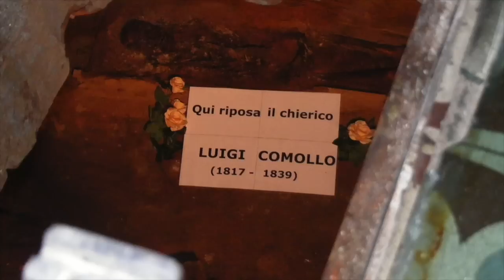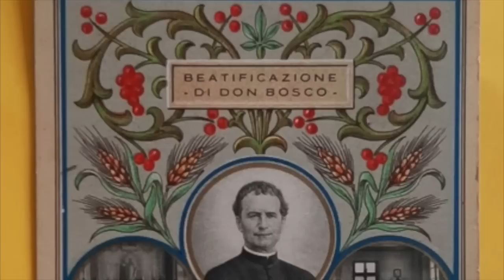św. JAN BOSKO - Jak Wychowywać Młodzież? Założyciel Salezjanów - ŻYWOTY ŚWIĘTYCH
2. Na konto: 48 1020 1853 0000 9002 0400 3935

00:00 Wstęp
00:12 Jan Bosko - młodość
01:38 Seminarium diecezjalne
02:15 Pierwsza posługa świętego
02:38 Bartolomeo Garelli - pierwszy uczeń oratorium
04:18 Matka świętego pomaga Janowi
04:33 Pierwszy dom salezjański
05:18 Stowarzyszenie pod wspólną regułą
05:45 Jaki był stosunek świętego do podopiecznych?
08:12 Śmierć Jana Bosko i owoce Jego pracy
09:12 Beatyfikacja i kanonizacja świętego

Jan Bosko urodził się 16 sierpnia 1815 r. w Becchi. Był synem piemonckich wieśniaków. Gdy miał 2 lata, zmarł jego ojciec. Jego matka musiała zająć się utrzymaniem trzech synów. Wcześnie musiał podjąć pracę zarobkową. Kiedy miał 9 lat, Pan Bóg w tajemniczym widzeniu sennym objawił mu jego przyszłą misję.

Pierwszą Komunię świętą przyjął w wieku 11 lat (1826). Gdy miał lat 14, rozpoczął naukę u pewnego kapłana-emeryta. W latach 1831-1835 ukończył szkołę podstawową i średnią. Nie mając funduszów na naukę, Jan musiał pracować dodatkowo w różnych zawodach, by zdobyć konieczne podręczniki i opłacić nauczycieli. Musiał także pomyśleć o własnym utrzymaniu, mieszkając na stancji.

Po ukończeniu szkół średnich Jan został przyjęty do wyższego seminarium duchownego w Turynie. Tutaj pod kierunkiem św. Józefa Cafasso, wykładowcy i spowiednika, czynił znaczne postępy w doskonałości chrześcijańskiej (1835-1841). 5 czerwca 1841 roku otrzymał święcenia kapłańskie. Za poradą św. Józefa Jan wstąpił do Konwiktu Kościelnego dla pogłębienia swojej wiedzy religijnej i życia wewnętrznego.

8 grudnia 1841 roku napotkał przypadkowo 15-letniego młodzieńca-sierotę, zupełnie opuszczonego materialnie i moralnie. Od tego dnia zaczął gromadzić samotną młodzież, uczyć ją prawd wiary, szukać dla niej pracy u uczciwych ludzi. W niedzielę zaś dawał okazję do wysłuchania Mszy świętej i do przyjmowania sakramentów świętych, a później zajmował młodzież rozrywką. Ponieważ wielu z nich było bezdomnych, starał się dla nich o dach nad głową. "Zaniósł wiarę, światło i pokój tam, gdzie samotność rodziła nędzę" (z hymnu Liturgii Godzin).
Ten apostoł młodzieży uważany jest za jednego z największych pedagogów w dziejach Kościoła. Zdawał sobie wszakże sprawę, że sam jeden tak wielkiemu dziełu nie podoła. Aby zapewnić stałą pieczę nad młodzieżą, założył dwie rodziny zakonne: Pobożne Towarzystwo św. Franciszka Salezego dla młodzieży męskiej - salezjanów (1859) oraz zgromadzenie Córek Maryi Wspomożycielki Wiernych dla dziewcząt (1872). Będąc tak aktywnym, Jan potrafił odnajdywać czas na modlitwę i głębokie życie wewnętrzne. Obdarzony niezwykłymi charyzmatycznymi przymiotami, pozostawał człowiekiem pokornym i skromnym. Uważał siebie za liche narzędzie Boga.

Cały wolny czas Jan poświęcał na pisanie i propagowanie dobrej prasy i książek. Od roku 1861 posiadał już własną drukarnię. Rozpoczął od wydawania żywotów świątobliwych młodzieńców, by swoim chłopcom dać konkretne żywe przykłady i wzory do naśladowania. Od roku 1877 dla wszystkich przyjaciół swoich dzieł zaczął wydawać jako miesięcznik, do dziś istniejący, Biuletyn Salezjański. Wszystkie jego pisma wydane drukiem to 37 tomów. Ponadto pozostawił po sobie olbrzymią korespondencję.
W czasie kanonicznego procesu naoczni świadkowie w detalach opisywali wypadki uzdrowienia ślepych, głuchych, chromych, sparaliżowanych, nieuleczalnie chorych. Wiemy o wskrzeszeniu co najmniej jednego umarłego. Jan Bosko posiadał nader rzadki nawet wśród świętych dar bilokacji, rozmnażania orzechów czy kasztanów jadalnych. Zanotowano także przypadek rozmnożenia przez Jana Bosko konsekrowanych komunikantów. Najwięcej rozgłosu przyniosły mu jednak dar czytania w sumieniach ludzkich, którym posługiwał się niemal na co dzień, oraz dar przepowiadania przyszłości jednostek, swojego zgromadzenia, dziejów Italii i Kościoła.
Jan Bosko zmarł 31 stycznia 1888 r. Pius XI beatyfikował ks. Bosko 2 czerwca 1929 r., a kanonizował 1 kwietnia 1934 r., w Wielkanoc. Jest patronem młodzieży, młodych robotników i rzemieślników. Można się do niego zwracać z problemami takimi jak:
- jak wychowywać młodzież
- jak nie wychowywać dzieci